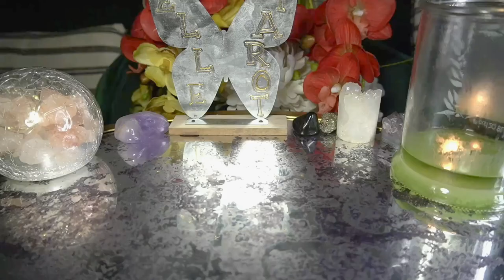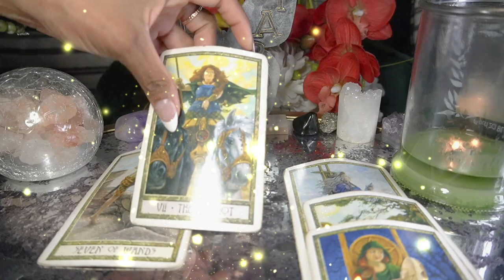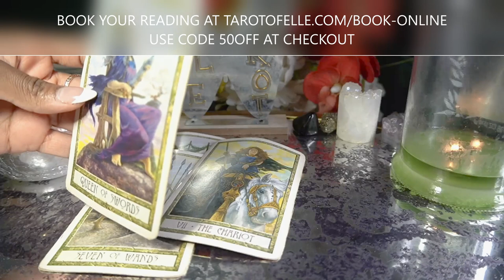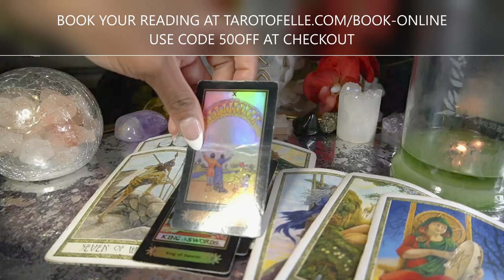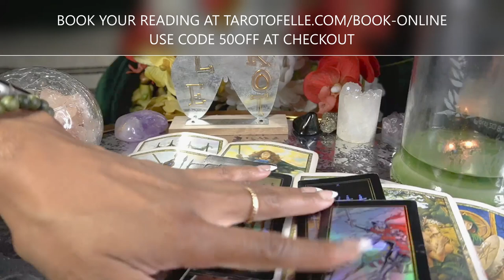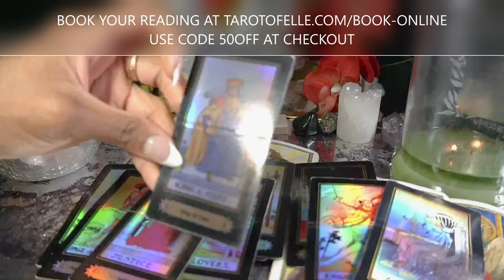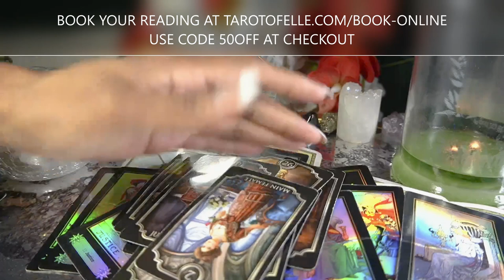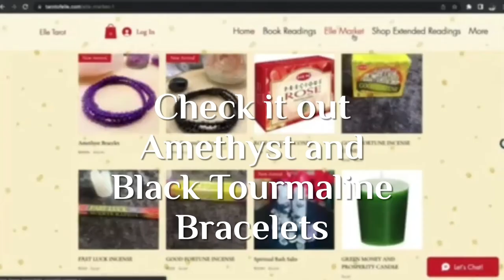AQUARIUS JUL '22 THE WORLD SEES YOU AS A STAR IN THE MAKING